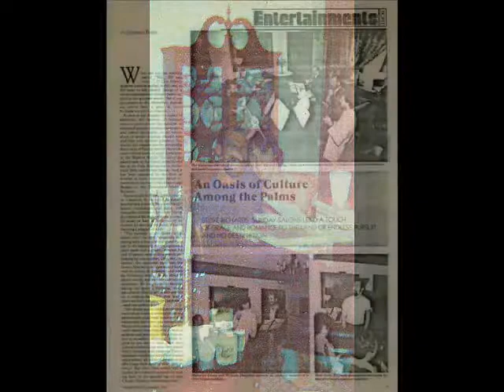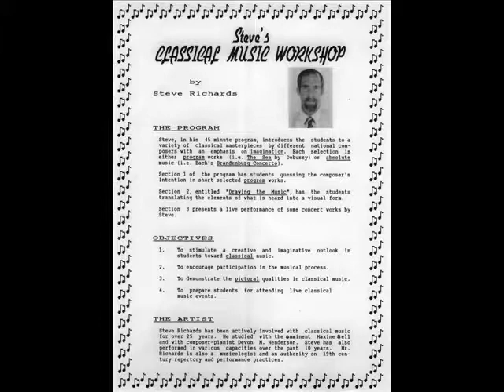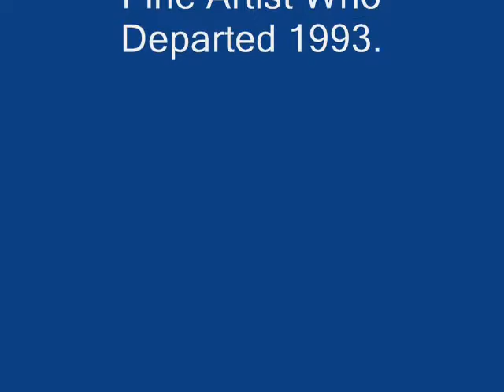PianoSong#6 in E Major-Romantic(1973)To Steven W.Richards(c)1973-2018 Devon Marlin Henderson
devon @ Steinway Grand Piano-June 11th,1992-analog cassette tape master -devon-engineer to Cd-2000 and to Mp3 for SlideShowVideo(c)2018 Devon Marlin Henderson.PianoSong#6 in E Major-Romantic(1973)-Dedicated To Steven Wayne Richards-My Dear Friend And Fine Artist Who Departed in 1993.Oh how i miss his laughter and support!